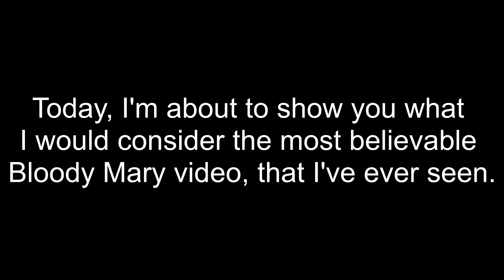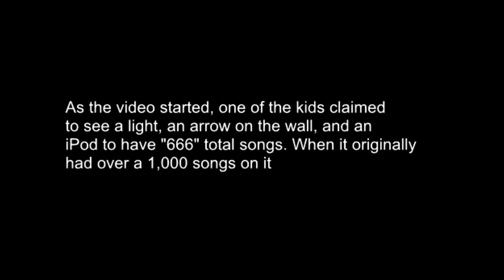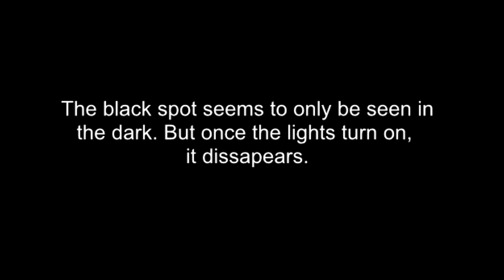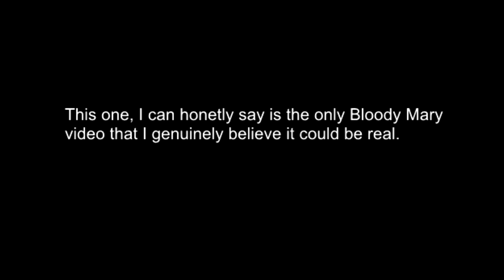Bloody Mary Is REAL?!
This is what I would consider the most possibly real Bloody Mary video that I've ever seen. It's creepy and strange. But, is it real?